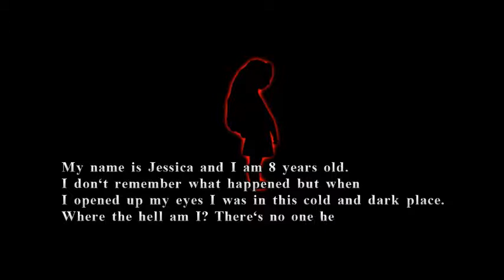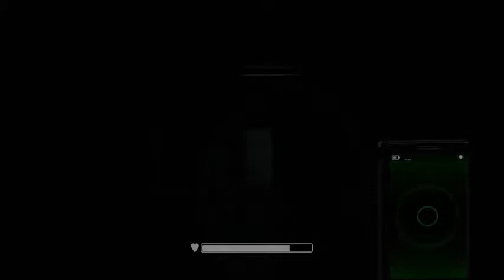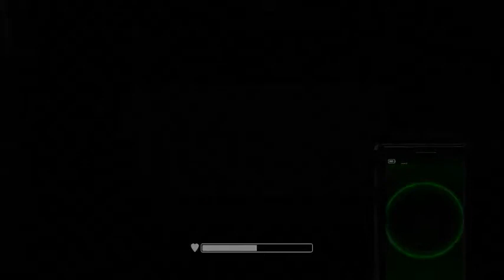VITAL FORCE ep.1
this is a indie horror game i found on my 360 it is intense as hell sorry fo the lack of talking anyways hope you guys enjoy and dont forget to drop that like and subscribe!!